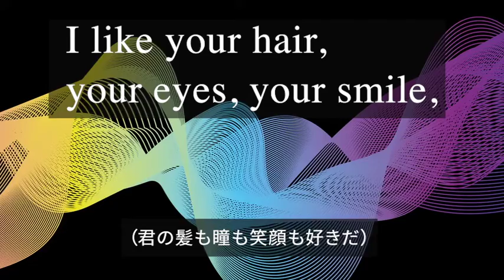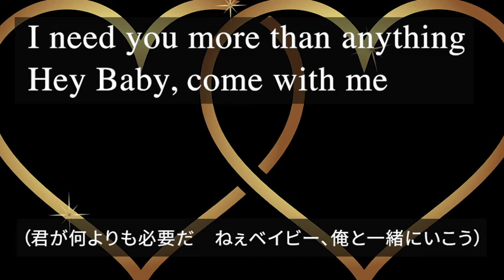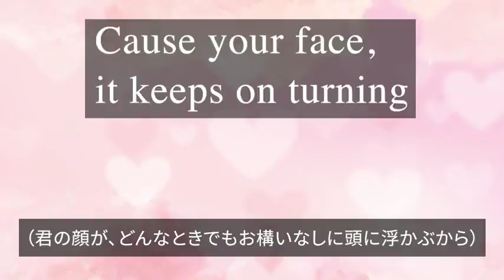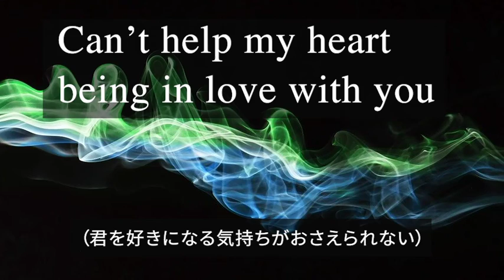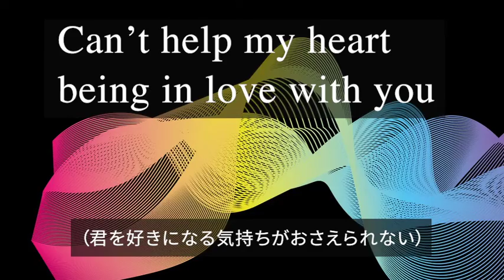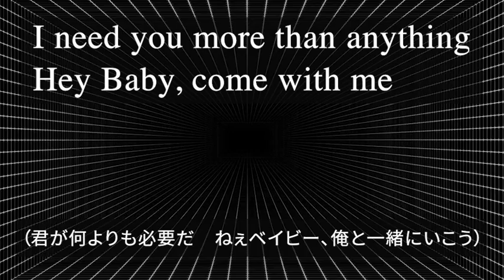Can't Stop／Shin Komuro 〜Original〜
「Can't Stop」
作詞：Remi
作曲：Shin Komuro

‹協力›
安藤 崇（サウンド音戯屋）

“Can't Stop”＝止められない気持ち

好きな思い、一途な気持ちをストレートに表現しているLove Songです♪

JAZZシンガーのRemiさんに歌詞を書いていただき、頑張って英語で歌いました！

メロディーも個人的に気に入ってるし、最後まで疾走感のある展開と爽やかな雰囲気が特徴の聴きやすい曲になってます♪

‹Remi›
JAZZボーカリストとして、都内を中心に日本全国で活躍中！
第38回浅草ジャズコンテスト 金賞受賞
第7回岡崎ジャズボーカルコンテスト　準グランプリ受賞

【Music Video】

【ギター演奏動画】

【ピアノ演奏動画】

【ニャンコ動画】

ID：shinkomuro